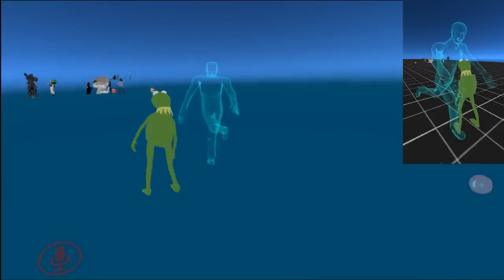Chara, Sir daniel, Ash, and Broly OOF in a lag "free" box! | VRchat!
Chunny hangs out in a Lag box with his friends and other peeps! Chara and broly both come out to play, we have an undertale discussion, and Chun shows a troll how its done!